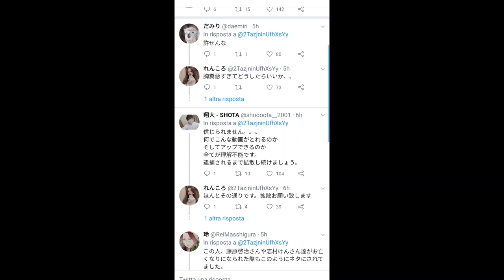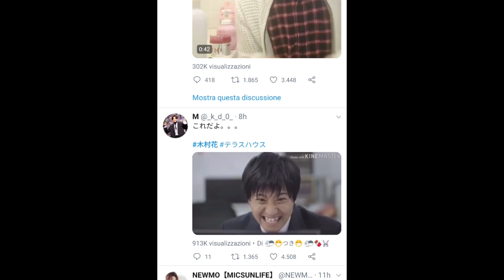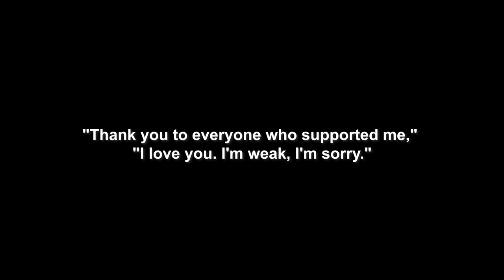"Sono debole, perdonatemi" Hana Kimura ci mancherai | Terrace House in Giappone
Hana Kimura, è venuta a manca in Giappone la 22enne stella del wrestling